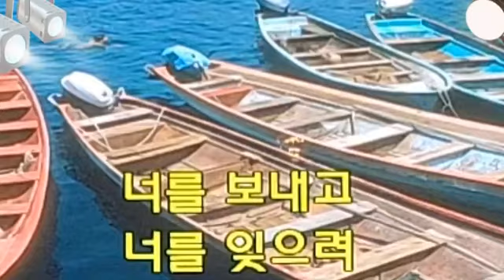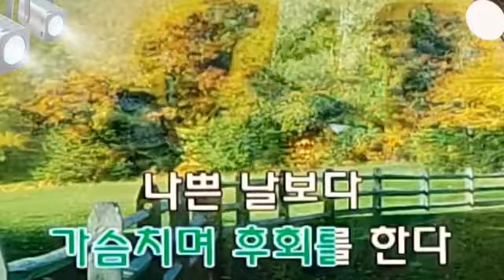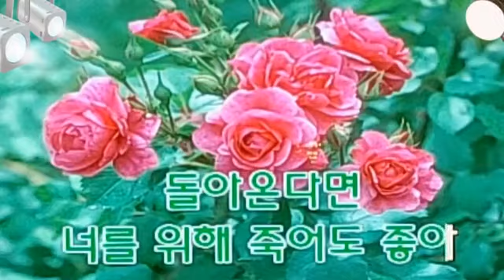👨‍🏭노래:석기/다시 한번만(원곡:설운도)🎼